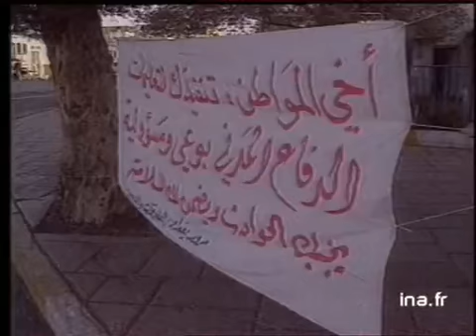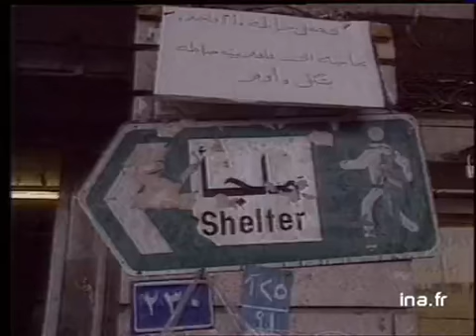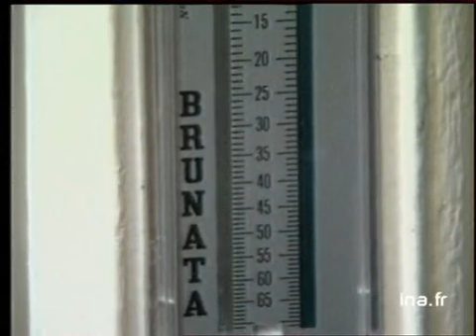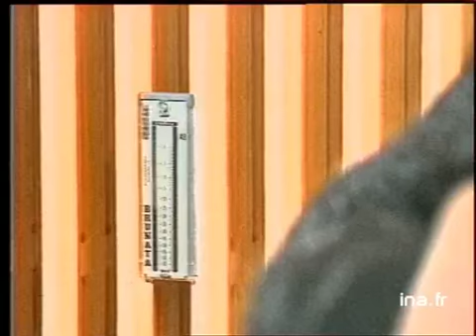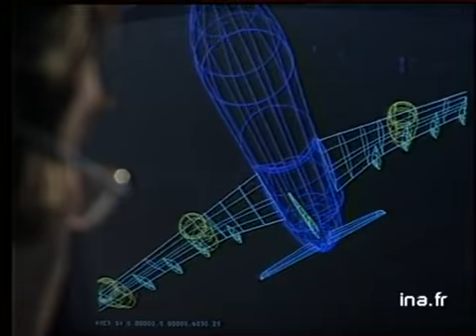20H Antenne 2 du 18 décembre 1990 : Phil Collins invité du journal | Archive INA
20h | Antenne 2 | 18 décembre 1990
Présenté par Henri Sannier
Les titres:
- Manifestations des pêcheurs à Brest
- Le Congrès du PC
- Un super Airbus pour concurrencer le Boeing 747 en 2000
- Phil Collins invité du journal